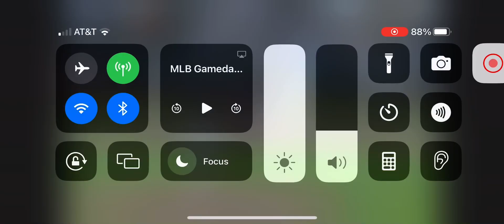Tyler Fitzgerald Leadoff Home Run (14th Home Run Of 2024)